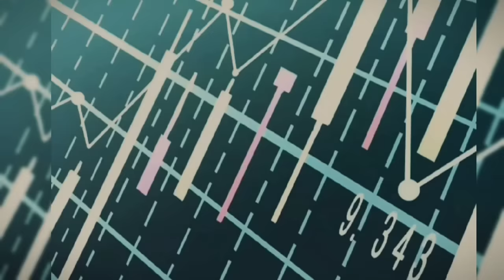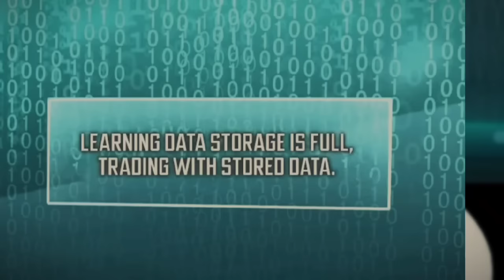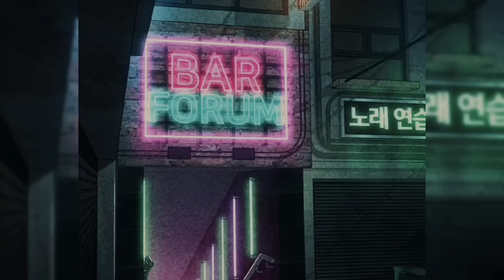They Bullied him not knowing he was the former Ex-Boss of high school (Part 1-4) | Manhwa recap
Welcome to Manhwa GX!,  your go-to channel for all things Manhwa! Our mission is to provide in-depth recaps and explanations of the most popular manga series out there. Our experienced team of Manhwa enthusiasts will guide you through every twist and turn, leaving no detail unturned. Whether you're a newcomer to the genre or a seasoned reader, our videos will help you better understand and appreciate the rich world of manhwa.

Note: it takes a lot of time and effort to write the script. and sometimes there are spelling errors, and I apologize for that. I hope you understand.
Manhwa name :- Hectopascal

00:00-16:07-Part-1
16:08-31:15-Part-2
31:16-43:26-Part-3
43:26 -Part-4